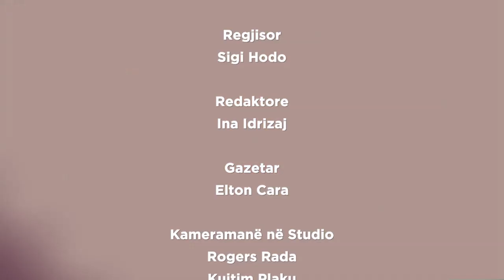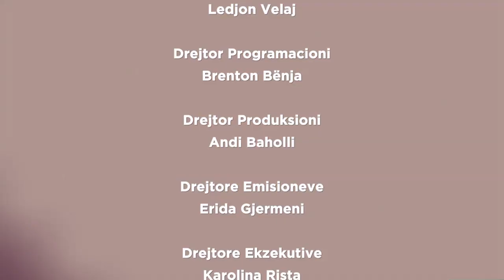Bes Mustafaj në KafeIN 04/03/2019 | IN TV Albania